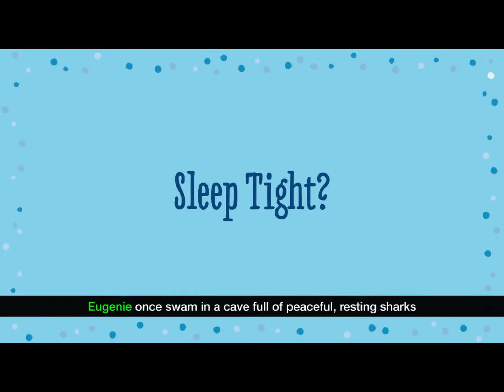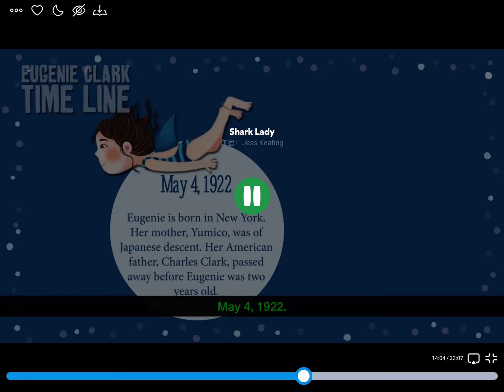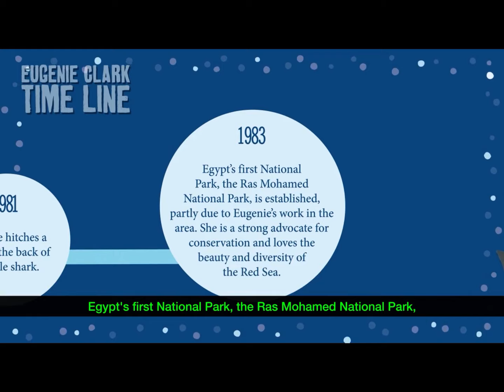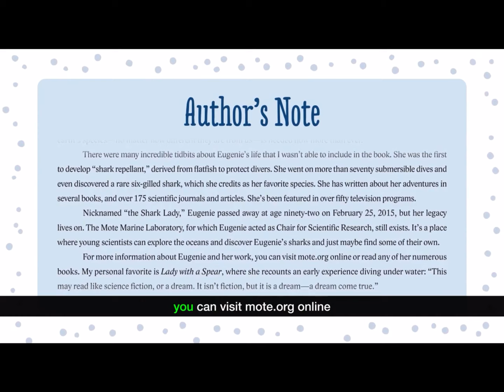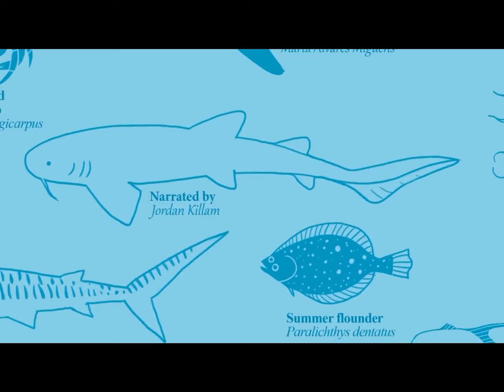Videos of bees and sharks